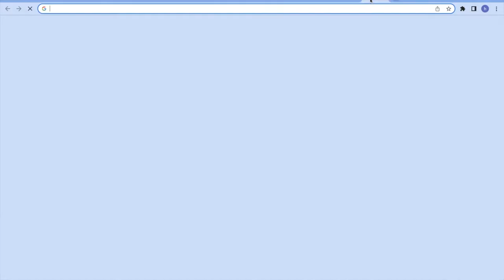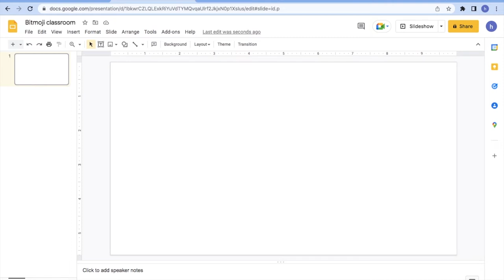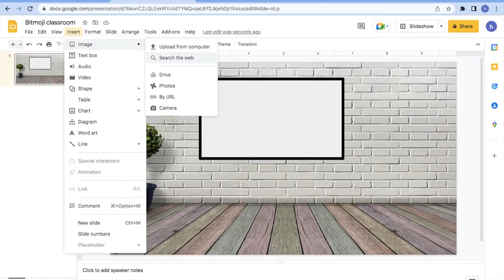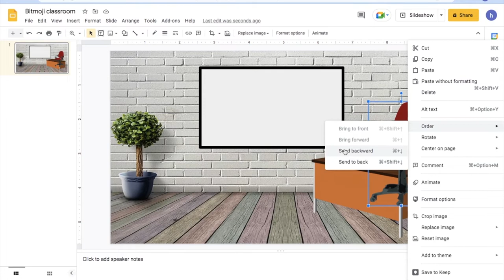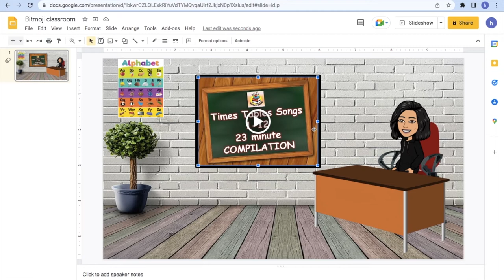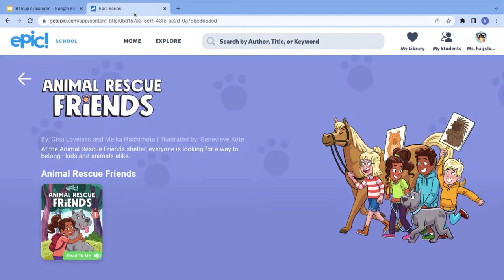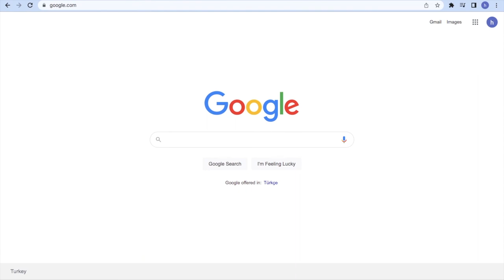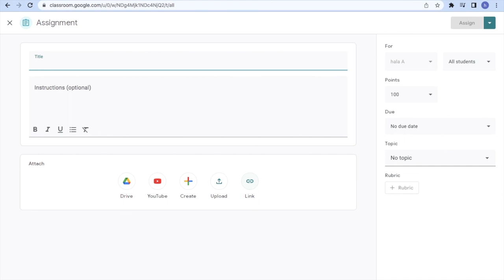How to use Bitmoji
Bitmoji classroom is a virtual classroom that allows the educators to provide content to students in an engaging and interactive way. Teachers can add their bitmoji characters and use either google slides or canva to build their bitmoji classrooms.